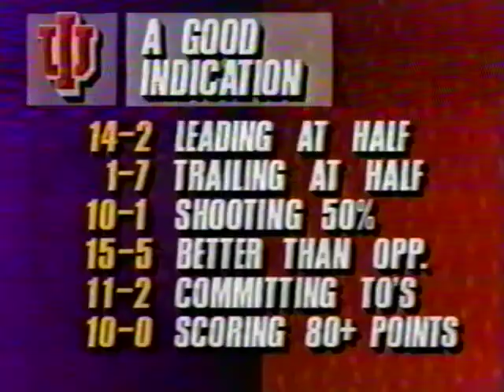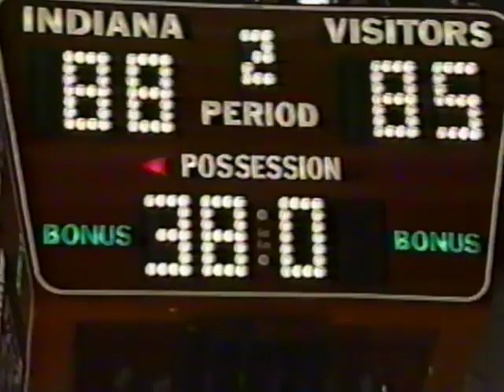Indiana vs Illinois - 3/2/1995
Indiana closed the 1994-95 Big Ten season stronger than they started it, winning four of their last five games. This was a key game in that stretch, as the Hoosiers outlasted tournament-bound Illinois at home, 89-85.